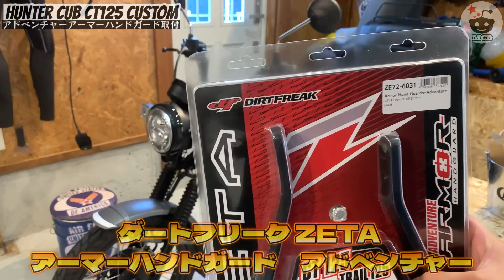【ハンターカブ】ダートフリークアドベンチャーアーマーハンドガードを取付してみた。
俺流HUNTER CUB CUSTOM
＃5 アーマーハンドガード取付

ダートフリーク ZETA アドベンチャーアーマーハンドガード ホンダ CT125専用 '20-23

【MCBチョイスのカスタマイズパーツ】

キジマ(kijima) ウインカーリロケーションステー CT125ハンターカブ(JA55/JA65)

モトボワットBB トップケース BB47ADV-XT

R-SPACE ミドルキャリア ブラック ホンダ CT125 ハンターカブ用（JA55,JA65）

SP武川(TAKEGAWA) ピリオンシート

【取付に必要な工具・材料】

ベッセル(VESSEL) 電動ドライバー　ハイスピード 220USB-S1

ベッセル(VESSEL) 深穴 ソケット 12角 対辺10 ボルト・ナット用 LA201011

E-Value 六角棒レンチセット 9本組 ELHW09NL

高儀 TAKAGI コンビネーションレンチ セット ミリ 6本組

AZ(エーゼット) シリコーンリムーバー スプレー ZEQUE 420ml Y017

SCOTT(スコット) プロショップタオル ライトデューティ 60枚 (手軽に持ち運びができるロールタイプ) 65720

【最新動画】

【個人ブログ】